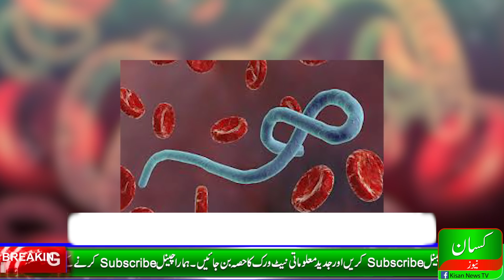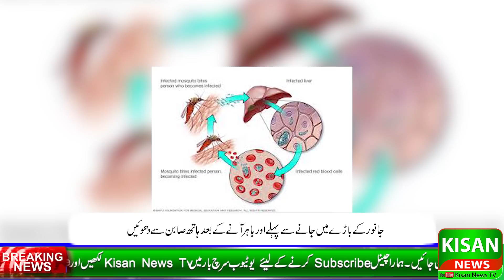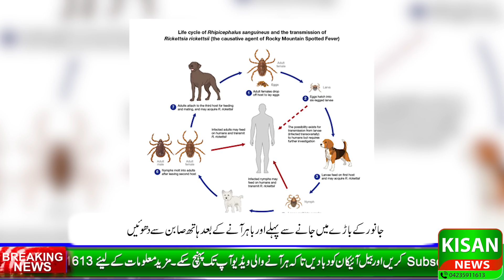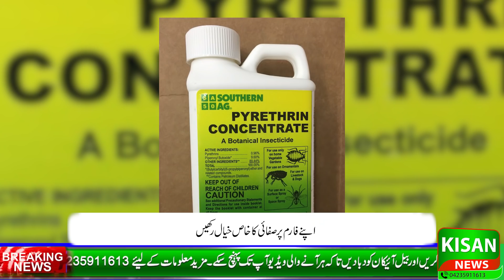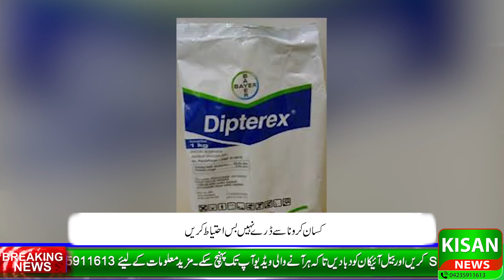How to control flies mosquito & ticks from livestock farm|فارم سےمچھڑ مکھی چچڑ کا خاتمہ کیسے کریں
فارم سے مکھیاں ،مچھڑاور چچڑ مارنے کے لئے ڈیلٹامٹھین،سائپر مٹھین اورپیتھو رائیڈ میں سے کوئی ایک دوا استمعال کریں۔اپنے فارم پر صفائی کا خاص خیال رکھں۔جانوروں کے باڑے میں جانے سے ۔پہلے اور باہرآنے کے بعد ہاتھ صابن سے دھوئیں فارم سے یہ سب حشرات ختم کرنے کا عملی مظاہرہ دیکھیں اس ویڈیو میں

Kisan News TV is Pakistan's 1st dedicated agriculture youtube channel with original and 1st hand productive content. Kisan TV has highly qualified staff and program anchors to educate the farmers about modern Agriculture, Livestock and other farming techniques. Viewers will see quality content on this channel. You may follow us at;